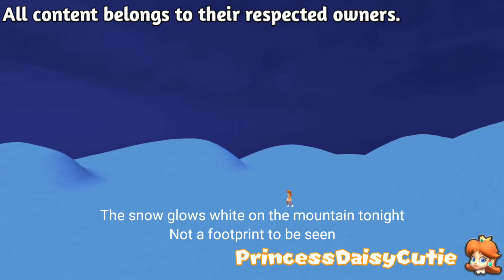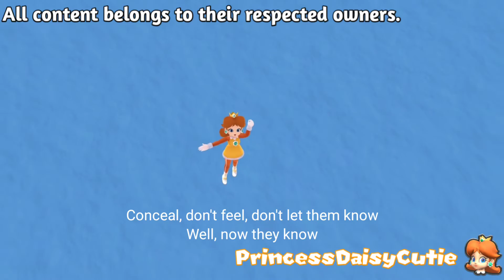MMD Daisy - Let It Go v3 (Idina Menzel)